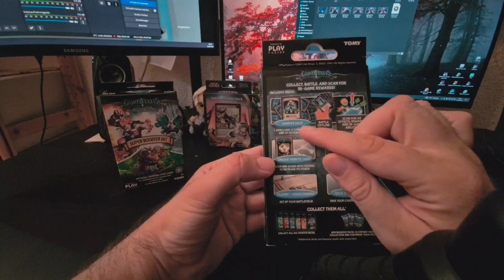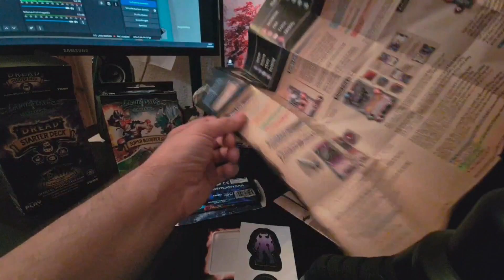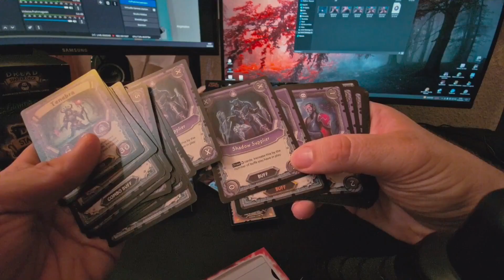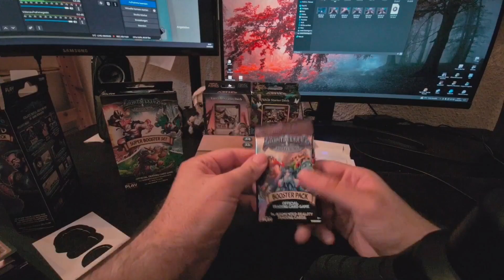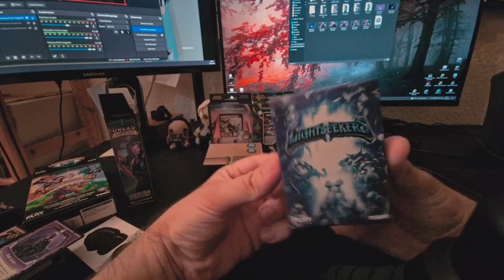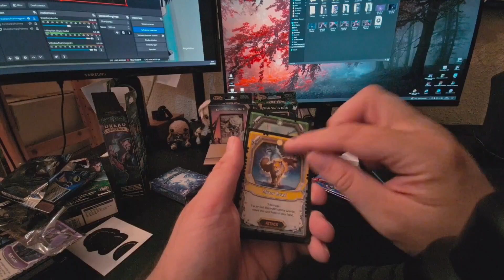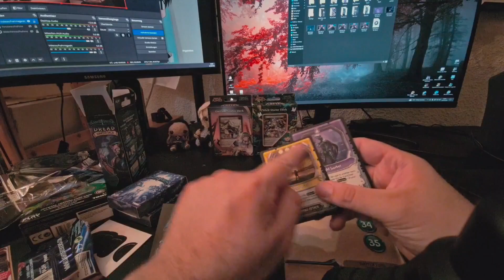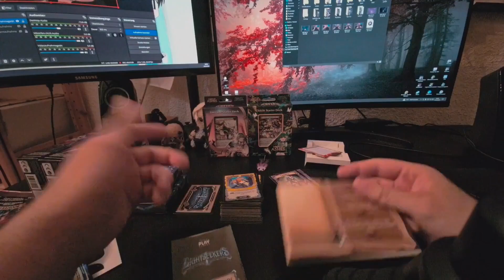TCG Unboxing #5 - Lightseeker Starter Deck